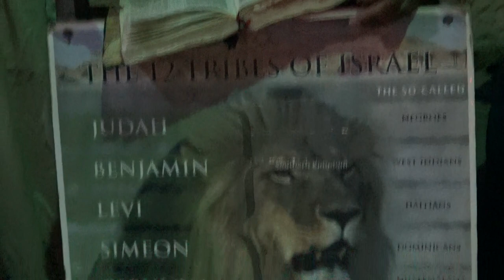Our People Are in These Streets Filthy and Proud